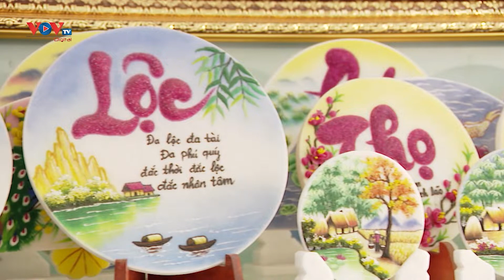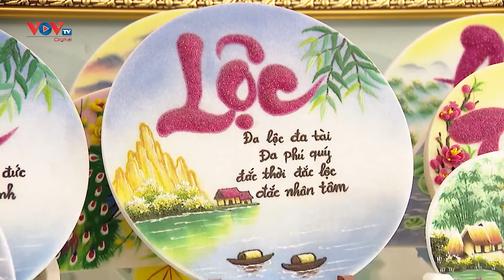Tận Mắt Chứng Kiến Cách Làm Tranh Đá Quý Giá Trị Hàng Nghìn Đô - Tranh Đá Quý Lục Yên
VOVTV - Tận Mắt Chứng Kiến Cách Làm Tranh Đá Quý Giá Trị Hàng Nghìn Đô - Tranh Đá Quý Lục Yên Phiên Chợ Bạc Tỷ Số 1 Việt Nam